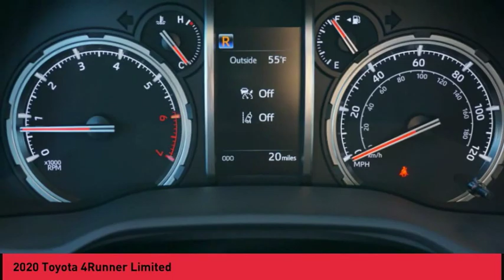2020 Toyota 4Runner Raynham MA 49760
2020 Toyota 4Runner Limited

1154 New State Highway Rte 44

Pick up this Blizzard Prl 2020 Toyota 4Runner, available today at Route 44 Toyota. This could be the one you've been searching for.